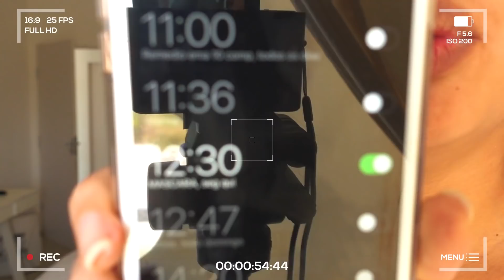TESTEI UMA MÁSCARA DE OVO NO MEU CABELO CACHEADO! DEU CERTO MESMO?